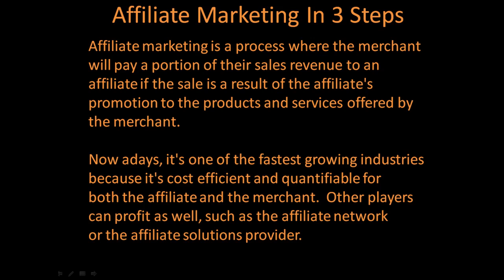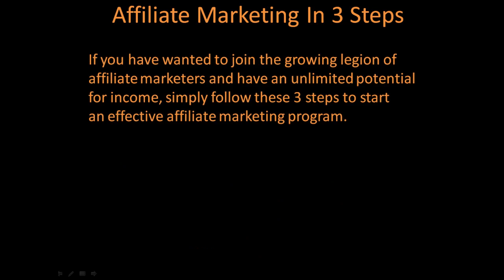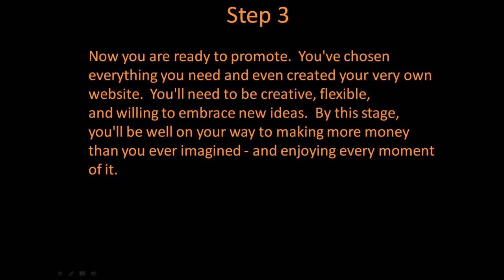Affiliate Marketing In 3 Steps